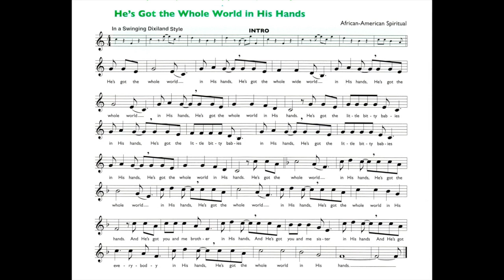Cllarinet Solo "He's Got the Whole World In His Hands" Model & Acc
Here's an example of "swinging eighth notes." The usually even eighth notes are performed in a swinging jazz style to avoid the more complex quarter-eighth notation of 6/8. This is a great piece with an authentic Dixieland band accompaniment.